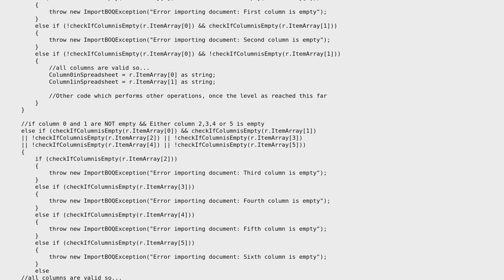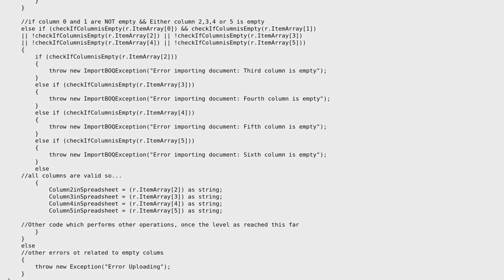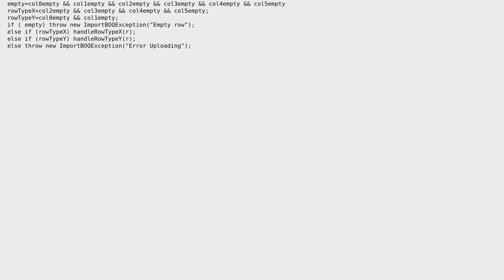Code Review: Importing an Excel document into a project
With thanks & praise to God, and with thanks to the many people who have made this project possible! | Content (except music & images) licensed under CC BY-SA | Music | Images & others | With thanks to user mheinzerling user John user Jamal and the Stack Exchange Network Trademarks are property of their respective owners. You are responsible for your own actions.